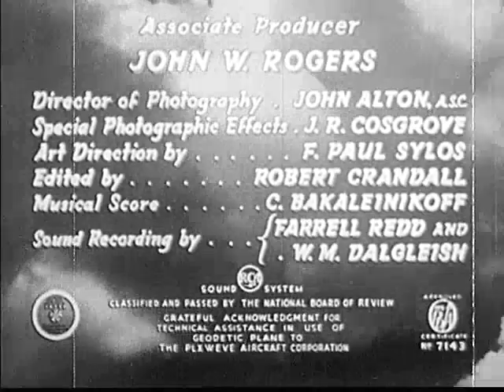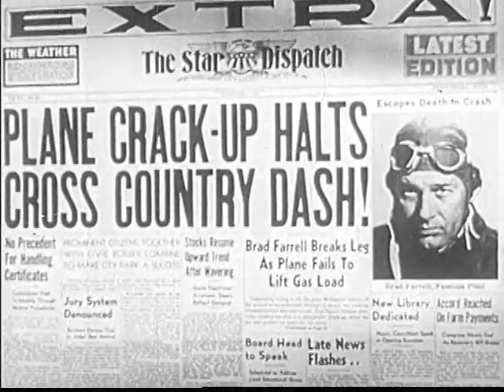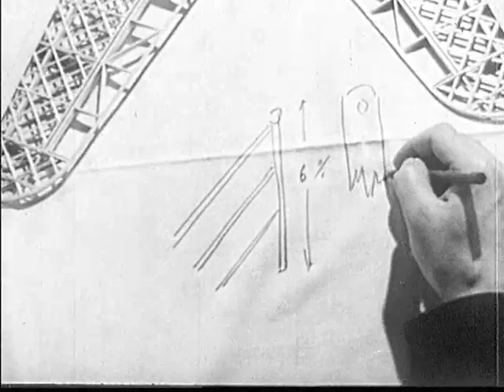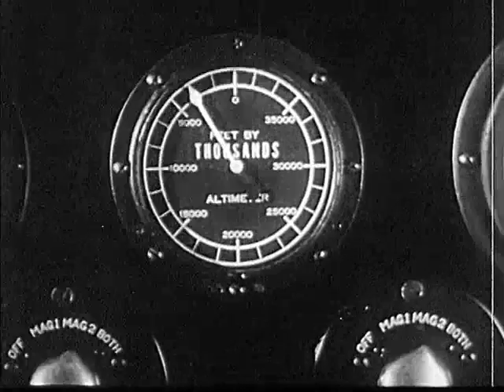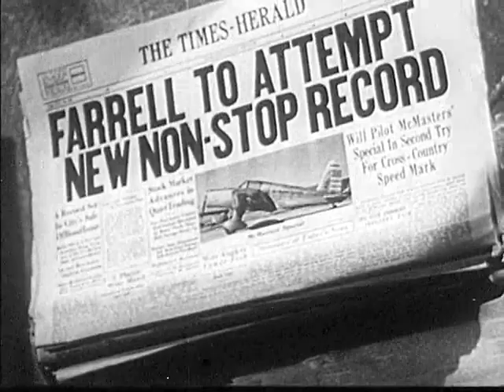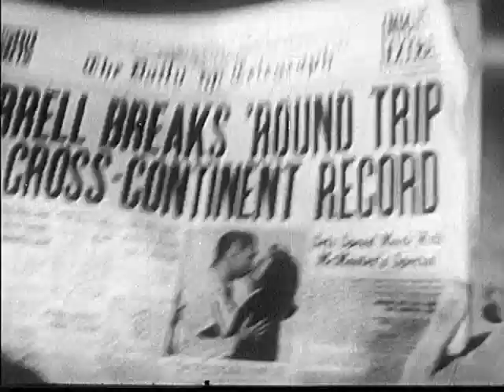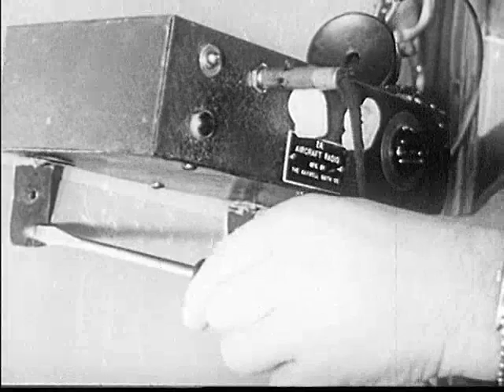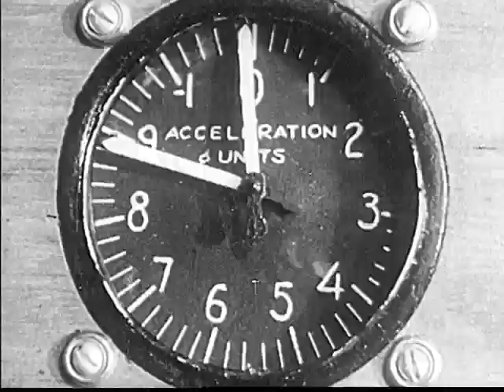"Power Dive" starring Richard Arlen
(1941) Bradley Farrell, an ace test pilot for McMasters Aviation Corp., breaks his leg when a new airplane crashes because it is too heavy to get off the ground. When Brad's younger brother Douglas, who just graduated with a degree in aeronautical engineering, flies in, Brad argues that flying is too dangerous for his brother.
Cast: Richard Arlen ... Brad Farrell
Jean Parker ... Carol Blake
Helen Mack ... Betty Coles
Roger Pryor ... Dan McMasters
Don Castle ... Doug Farrell
Cliff Edwards ... Squid Watkins
Billy Lee ... Brad Coles
Thomas W. Ross ... Prof. Blake (as Thomas Ross)
Louis Jean Heydt ... Johnny Coles
Ralph Byrd ... Jackson - Draftsman
Helen Lynd ... Mabel
Tom Dugan ... Waiter
Alan Baldwin ... Young Reporter
Pat West ... Bob - Burly Mechanic